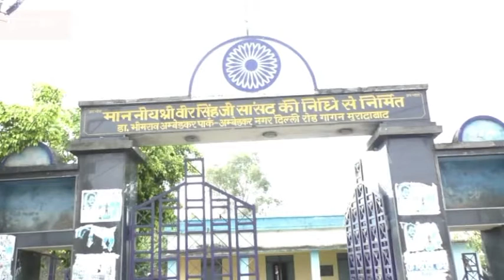मुरादाबाद : एक बार फिर शरारती तत्वों ने खंडित की आंबेडकर की मूर्ति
मुरादाबाद। बाबा साहेब भीमराव आंबेडकर की मूर्ति खंडित होने का मामला एक फिर सामने आया है। शहर में गागन तिराहे पर स्थित अंबेडकर पार्क में लगी आंबेडकर प्रतिमा को कुछ शरारती तत्वों ने खंडित कर साम्प्रदायिक माहौल खराब करने की कोशिश की।